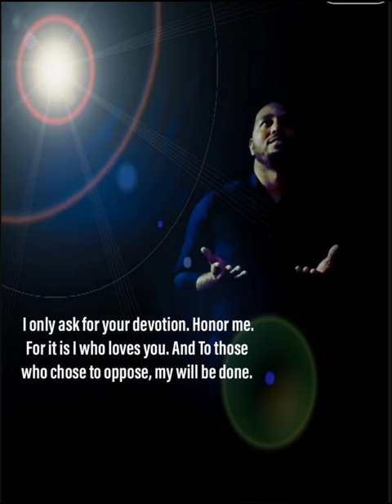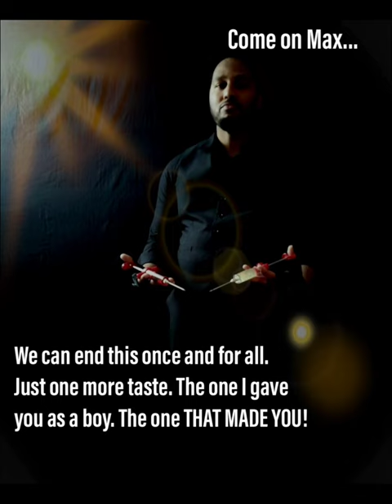Max Hammer first official digital comic ep 1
This is the 1st official episode of maximum digital Comic book created by Keith Sgrillo